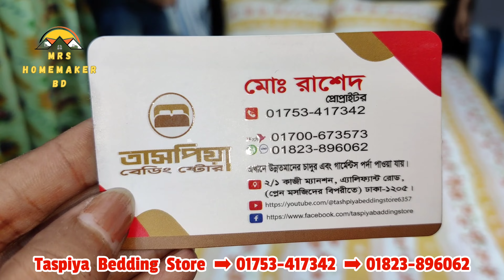এক্সপোর্ট কোয়ালিটি ১০০% প্রিমিয়াম কটন ও স্যাটিন কাপড়ের প্রিন্ট ও ১ কালারের বেডসিট কালেকশন 😍✌️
আসসালামু আলাইকুম।

দোকান পরিচিতিঃ
দোকানের নামঃতাসপিয়া বেডিং ষ্টোর
২/১,কাজী ম্যানশন,এলিফ্যান্ট রোড,ঢাকা-১২০৫
(প্লেন মসজিদের বিপরীতে)

যারা ঘরে বসে পন্যটি অনলাইনে কিনতে চান তাদের জন্য WhatsApp+imo+Bikash Number-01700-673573

আর যারা ফেইসবুক পেইজের মাধ্যমে পন্যটি কিনতে চান তারা ওনাদের ফেইসবুক পেইজ এ ইনবক্স করতে পারেনঃ

সবাইকে ওনাদের ফেইসবুক পেইজ এ লাইক দিয়ে সংযুক্ত থাকার অনুরোধ রইলো 🙏

 ৩৫০ টাকায় ভালো মানের পর্দা ও ৮৫০ টাকার ম্যাচিং বেডশিট কিনতে চাইলে ভিডিও টা দেখার অনুরোধ রইলো 🙏

ধন্যবাদ সবাইকে পাশে থাকার জন্য 💞